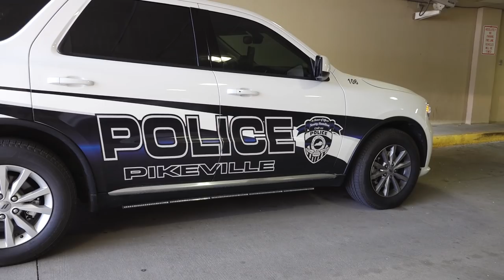Meth epidemic in Pikeville